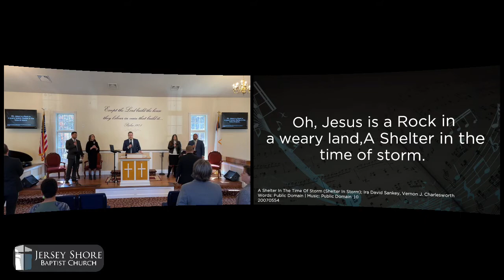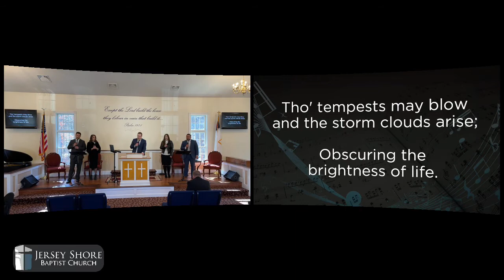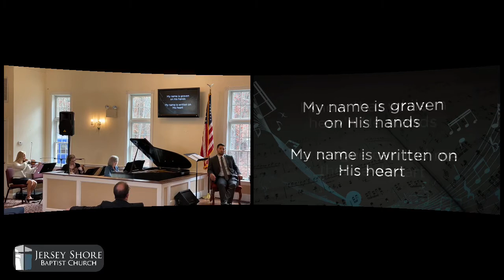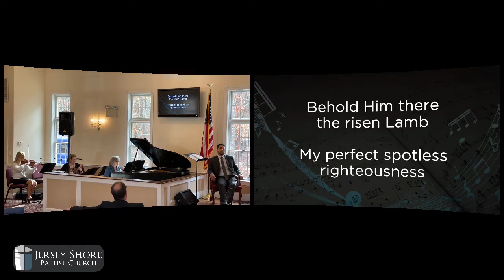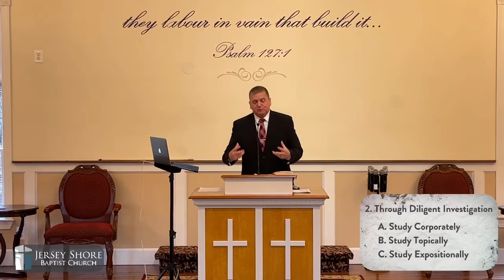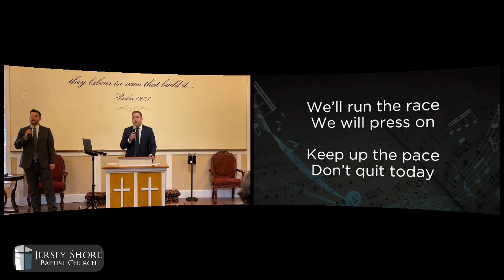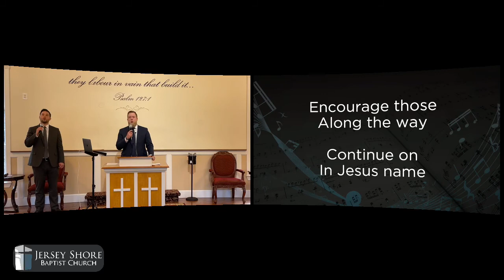Sunday Morning Service 1/17/21